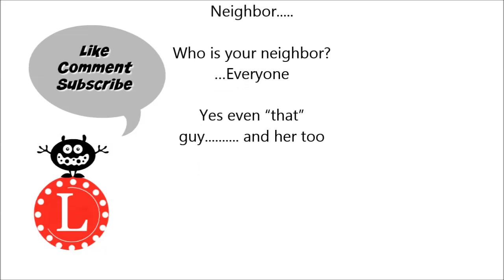LOOM KNITTING Case for Pencils Glasses Hooks | Round Loom 24-pegs | Loomahat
How to loom knit a pencil case. This project pattern is beginner easy and can be adjusted for a lot of other uses. Learn how to make a button hole.

CROCHET HOOK

To CONNECT:
Instragram:

Address:
Denise Canela

نول
لحياكة بالنول
Breien met een breiring
obrêcze dziewiarskie
آےçàيèه يà ëَىه
neulominen neulekehikolla
pletenي na rلmu
métier à tricoter , tricotin
ذëفîéىï ىه ôهëـٌï
handvatsel brei  or tolletjie brei
loom strikking
Stricken auf einem
Strickrahmen Strickring
ِrgü tezgah‎
बुनाई बुनाई